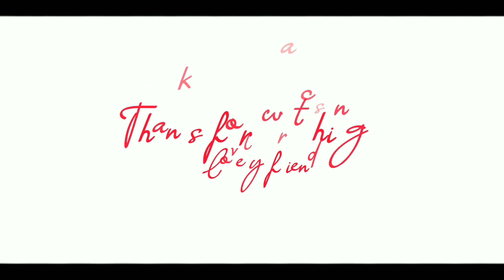Karnataka most popular trekking place | kumara parvata highest peak | ಟ್ರೆಕ್ಕಿಂಗ್ ಹೋಗಿ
ಕುಮಾರ ಪರ್ವತ ಟ್ರೆಕ್ ಪಶ್ಚಿಮ ಘಟ್ಟಗಳಲ್ಲಿ ಹೆಚ್ಚು ಶಿಫಾರಸು ಮಾಡಲಾದ ಟ್ರೆಕ್ಕಿಂಗ್ ಸಾಹಸ ಚಟುವಟಿಕೆಯಾಗಿದೆ. ಈ ಚಾರಣವು ಸುಲಭದಿಂದ ಮಧ್ಯಮ ತೊಂದರೆಯ ಮಟ್ಟದ್ದಾಗಿದೆ ಮತ್ತು ಪ್ರಮಾಣಿತ ಫಿಟ್‌ನೆಸ್ ಹೊಂದಿರುವ ಯಾರಾದರೂ ಕೈಗೊಳ್ಳಬಹುದು.

ಪುಷ್ಪಗಿರಿ ಟ್ರೆಕ್ ಎಂದೂ ಕರೆಯಲ್ಪಡುವ ಕುಮಾರ ಪರ್ವತ ಟ್ರೆಕ್ ತಳದಿಂದ ಒಟ್ಟು 25-28 ಕಿಮೀ ವ್ಯಾಪಿಸಿದೆ ಮತ್ತು ಸಾಮಾನ್ಯವಾಗಿ ಬಿಡುವಿನ ವೇಳೆಯಲ್ಲಿ ಎರಡು ದಿನಗಳಲ್ಲಿ ಪೂರ್ಣಗೊಳ್ಳುತ್ತದೆ. ಚಾರಣದ ಸಮಯದಲ್ಲಿ ತಲುಪುವ ಗರಿಷ್ಠ ಎತ್ತರವು ಸರಾಸರಿ ಸೀಲ್ ಮಟ್ಟದಿಂದ ಸುಮಾರು 1700 ಮೀಟರ್‌ಗಳಷ್ಟಿರುತ್ತದೆ. ಮೇಲಿನಿಂದ ಮಿನುಗುವ ನೋಟಗಳು, ದೈತ್ಯ ಬಂಡೆಗಳು ಮತ್ತು ತಂಪಾದ ಗಾಳಿ/ಮಂಜು ಎಲ್ಲಾ ಪ್ರಯತ್ನಗಳನ್ನು ಸಾರ್ಥಕಗೊಳಿಸುತ್ತದೆ.

ಕುಮಾರ ಪರ್ವತ ಚಾರಣದ ಪ್ರಮುಖ ಆಕರ್ಷಣೆಗಳು

ಭಟ್ಟರ ಮನೆ,
ಗಿರಿಗದ್ದೆ ವ್ಯೂ ಪಾಯಿಂಟ್,
ಕುಮಾರ ಪರ್ವತ ವ್ಯೂ ಪಾಯಿಂಟ್ಸ್,
ನಿತ್ಯಾನಂದ ಶ್ರೀ ಕೈಲಾಸ ದೇವಸ್ಥಾನ,
ಪುಷ್ಪಗಿರಿ ಶಿಖರ.
ಕುಮಾರ ಪರ್ವತ ಶಿಖರದಲ್ಲಿ ಕ್ಯಾಂಪಿಂಗ್ ಅನ್ನು ಅನುಮತಿಸಲಾಗುವುದಿಲ್ಲ ಆದರೆ ಅರಣ್ಯ ಇಲಾಖೆಯ ಅನುಮತಿಯೊಂದಿಗೆ ದಾರಿಯಲ್ಲಿ ಗೊತ್ತುಪಡಿಸಿದ ಸ್ಥಳಗಳಲ್ಲಿ ಮಾಡಬಹುದು